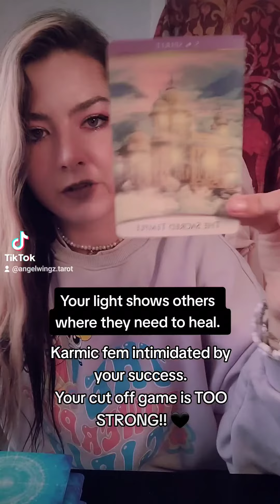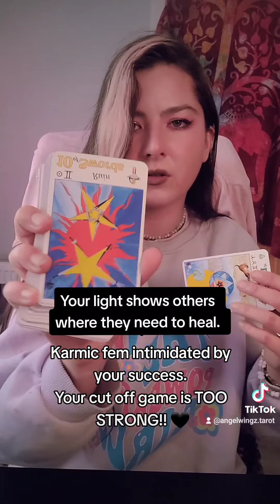You are a Spiritual Leader 🖤 Your light exposes fear in others